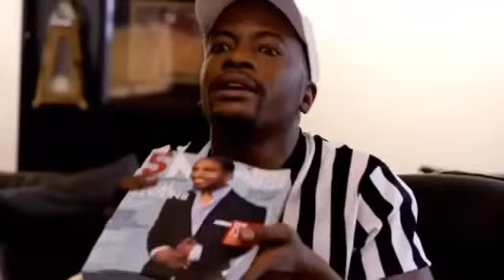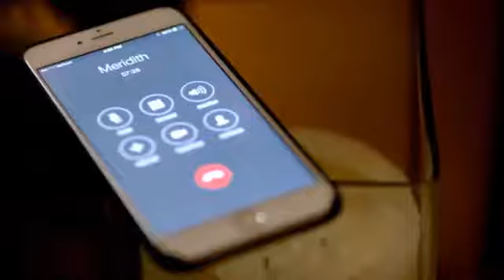New Life Time Movie || Will to Love || Africa America Movie || New Black Movie